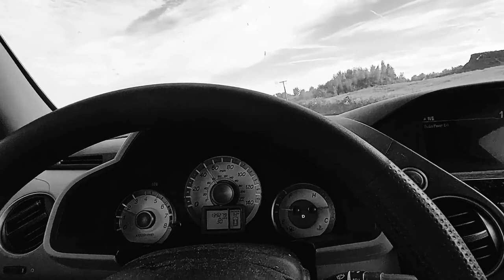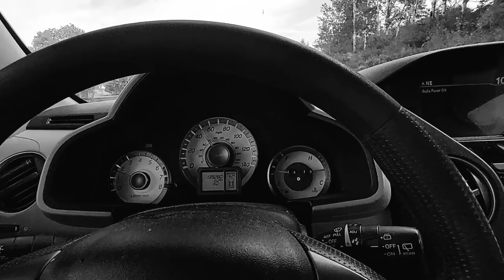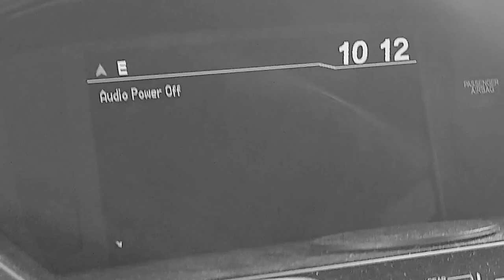From Home Thru Costco With Music 🎶